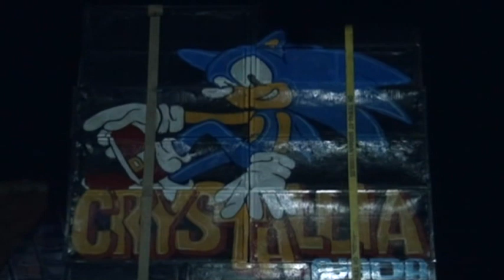CRISTALIA NADA - AKU BUKAN PELAKOR - 05 AGUSTUS 2019 - PESTA LAUT CITEMU - CIREBON 2019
PESTA LAUT DESA CITEMU RT.01/02 - KEC. MUNDU - CIREBON 2019
PANITIA : ARWANI - MASTADI -DANI - RAKMAT - ANIK - BANG KUS